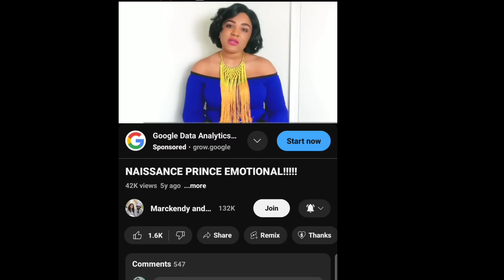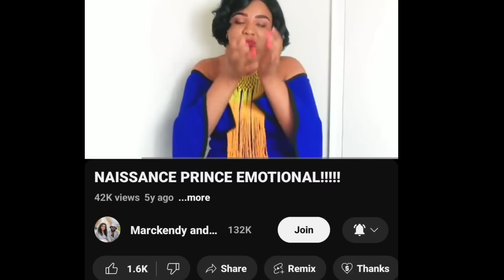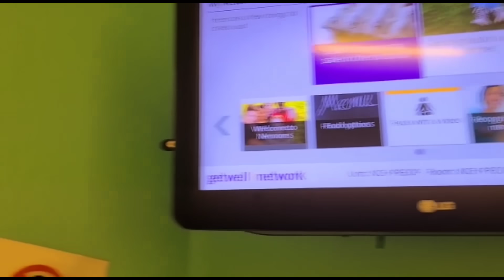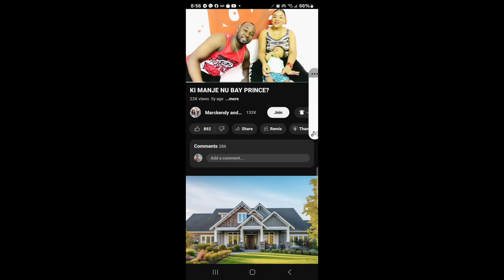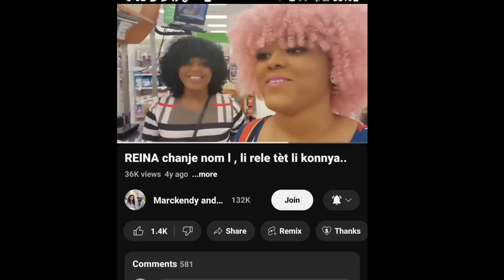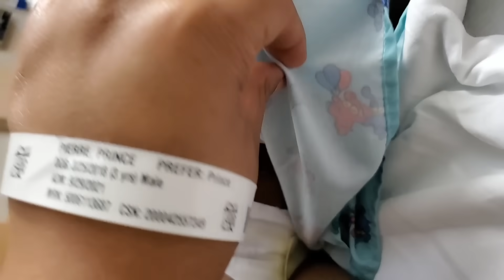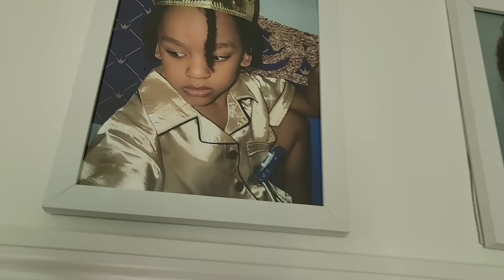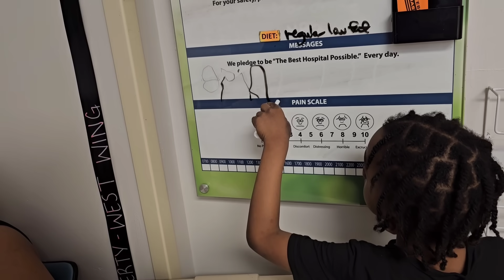Se Fini Aprè 6 Zan Maladi Prince , Nu Oblije Pataje sa